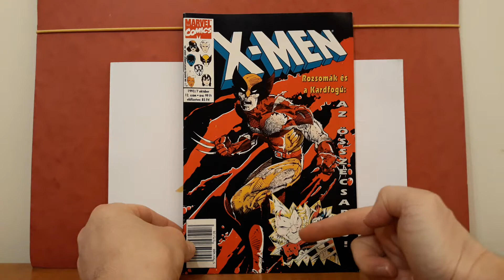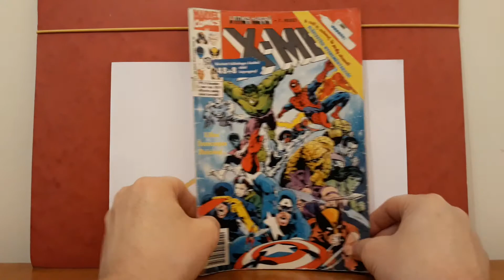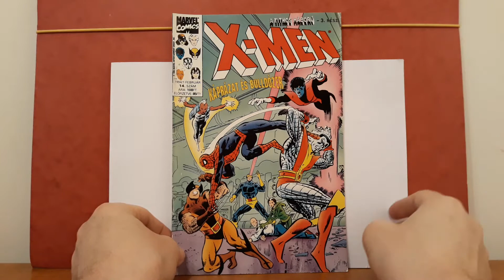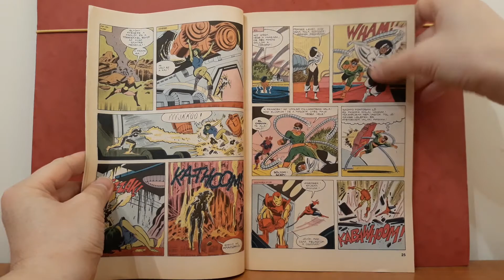X-Men Képregények Bemutatása 4. Rész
Az X-Men egy, a Semic Interprint által kiadott képregénysorozat volt, mely 1992 és 1997 között jelent meg Magyarországon. A sorozat a Marvel Comics által kiadott Uncanny X-Men című képregénysorozat egyes történeteit tartalmazta.